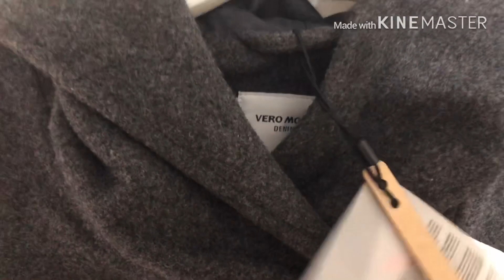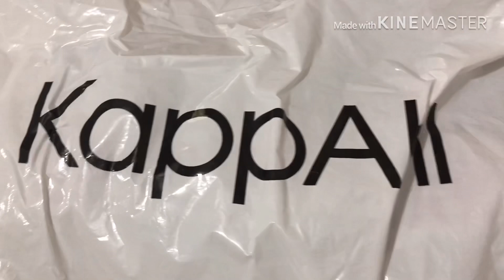Best Winter Coats|My Coats and Jackets Collection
Best winter coats,trench coats,try on,winter coat collection,fall jackets,affordable coats,winter coats,winter coats 2019,how to style

Hello friends !If you like my video please give me a thums Up👍

Love the way You Are!